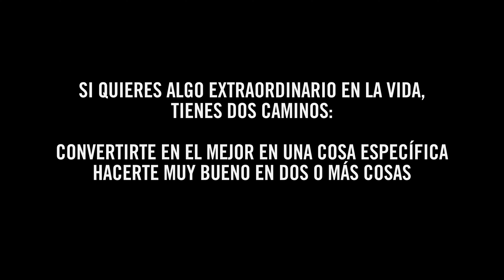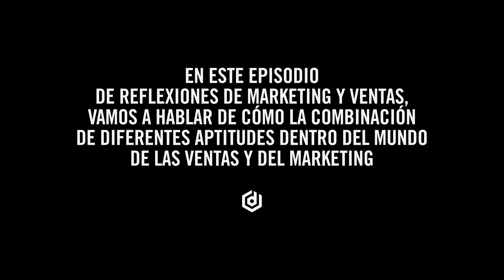Reflexiones con la Incubadora Despegue - Episodio 4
En este cuarto episodio de Reflexiones profundizamos en la combinación de aptitudes dentro del mundo del Marketing y de las Ventas.

Vemos cómo combinar las aptitudes correctas puede dar resultados no lineales.

Y es que dos aptitudes no son necesariamente 1 + 1 igual a 2.